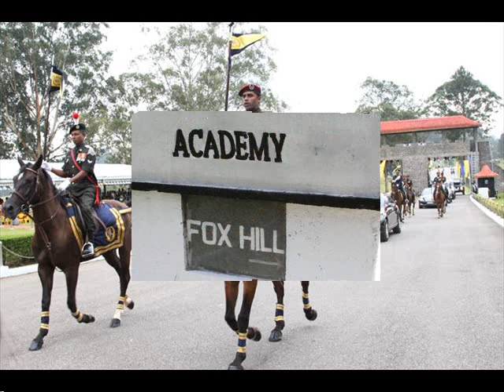DIYATALAWA - Unforgetable Sri Lanka Military Acedamy (ATC)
A Video Creation of John Albert